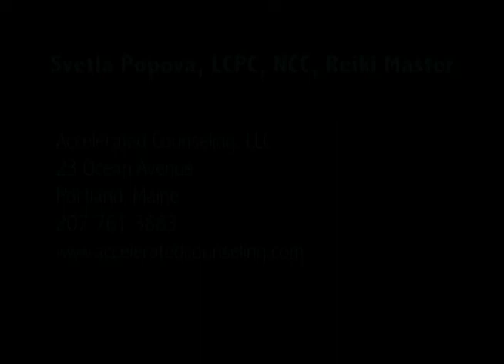Svetla Popova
Licensed Clinical Professional Counselor explains the importance of counseling for everyone.